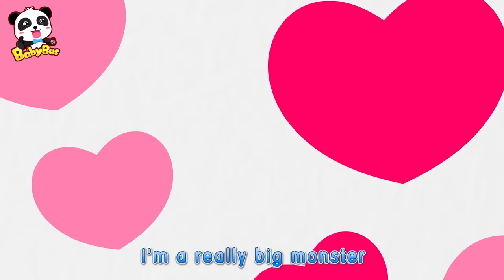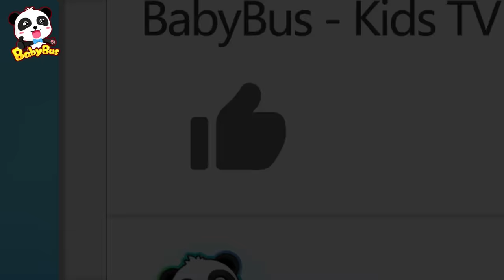Daddy! Big Monsters Have Come | Nursery Rhymes | Kids Songs | Kids Cartoon | BabyBus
Baby Kitten Mimi and Timi are out camping with their parents. Timi is scared of the dark. What's that! Did you hear that? Is it a big scary monster? Let's find out.

00:05 Daddy! Big Monsters Have Come
03:31 Run! The Biggest Monster is Coming!
05:35 Scary Witch's Catching Pumpkins | Super Police Patrol Team
08:06 Baby Kitten, It's Not A Monster
11:17 🎃 Scary Halloween Party | Halloween Cartoon
13:38 Pirate Rudolph Grabs Baby Crocodile's Surprise Egg
16:22 Baby Kitten's Hero Daddy
18:56 Super Panda Rescue Team in the Ocean
22:21 Baby Panda's Skeleton  Dance
25:44 Help! Baby Panda's Leg Hurt
28:17 Baby Kitten's Ocean Adventure
31:15 Halloween Monster Truck | Baby Panda Witch | Halloween Costumes

Kids Cartoon, Мультик для детей, Cartoon d'enfants, Dibujos Animados Infantiles,Desenhos animados crianças, Phim hoạt hình trẻ em, Kartun Anak-Anak, 卡通, 动画, 動畫, การ์ตูนสำหรับเด็ก,Kinder Cartoon, बच्चों कर्टून, Kartun Kanak-kanak, Kinderen cartoon, Barntecknad, الرسوم المتحركة للأطفال

BabyBus helps children to:
★ Think Independently
★ Build Self-Confidence
★ Respect Others
★ Explore the World